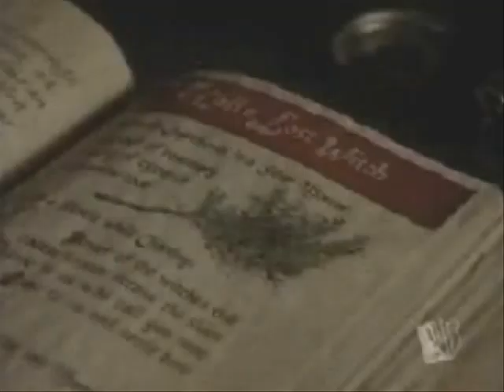Charmed - Slipped Away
A video to tribute Prue, and the love to her from those she left behind.